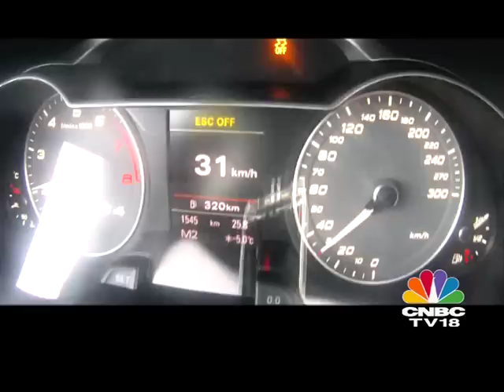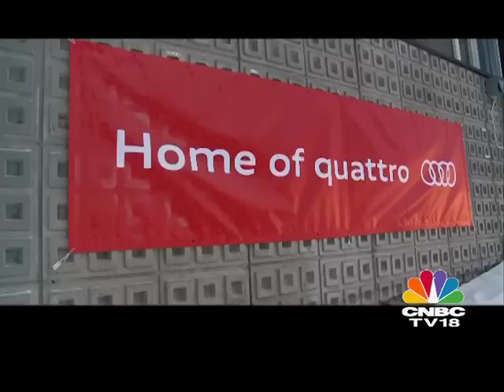Audi Ice Driving Experience at Arvidsjaur by OVERDRIVE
This week Overdrive celebrate a milestone in sideways style. Its the 250th episode of our TV show & Sandeep Srikanth heads to the Arctic Circle to learn performance driving from experts. Drifting on frozen lakes at Arvidsjaur, Sweden in Audi S4 Avants, practicing perfect car control and learning how to maximise a car's performance. He is joined in Sweden by OVERDRIVE contest winner Anubhav Arya, racing driver Aditya Patel & Audi India boss Michael Perschke